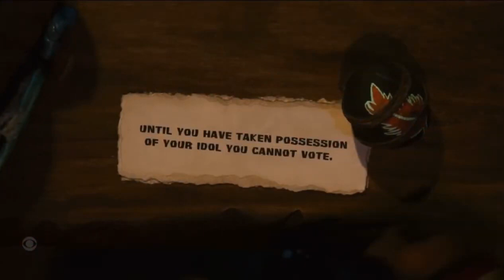Survivor 45 Tribal Council Number Two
The Second Tribal Council of Survivor 45

This is the 45th season of the American version competitive reality television series Survivor.

All copyrights belong to CBS and Survivor Productions